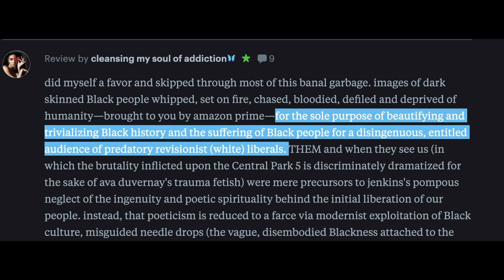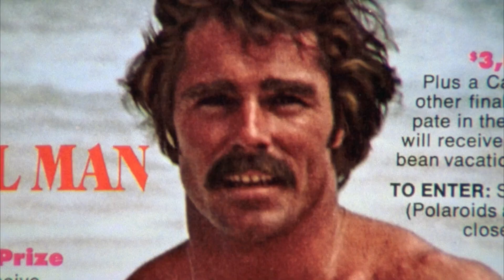Black Trauma in Film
I know this is a contentious issue and there are people who refuse to watch "trauma porn" movies or at least try to avoid them (I fall into this camp) which is a fine personal choice. But in our critical discourse we have to be a lil bit more sophisticated. I might not personally ~*want*~ to watch black people beat in slow motion but that doesn't mean such depiction is inherently bad or inherently antiblack or inherently for the white gaze. I think we dismiss any racialized physical violence as always automatically these things. And I think that's so unsophisticated.

Rest In Peace Michael K Williams

~*TIMESTAMPS*~

Intro - 00:00
Personal Thresholds of Trauma - 00:30
Sankofa's Exemption From Trauma Porn - 00:42
How the White Gaze Structures Trauma Discourse - 02:40
Non-Violent Trauma - 11:27
Other Metrics Besides Trauma - 13:43
Trauma, Acting, Mental Health - 14:13

~*ATTRIBUTION*~

⧫ Within Our Gates (Oscar Micheaux 1920)
⧫Sambizanga (Sarah Maldoror 1972)
⧫Hotel Rwanda (Terry George 2004)
⧫Burning an Illusion (Menelik Shabazz 1981)
⧫Cleansing my soul of addiction letterbox review of Underground Railroad
⧫Sankofa (Haile Gerima 1993)
⧫The Underground Railroad (Barry Jenkins 2021)
⧫Candyman (Nia DaCosta 2021)
⧫Selma (Ava Duvernay 2014)
⧫Antebellum (Gerard Bush + Christopher Renz 2020)
⧫Them (Little Marvin 2021)
⧫Apex (Arthur Jafa 2013)
⧫Monster (Kanye West + Jake Nava 2010)
⧫The Birth of a Nation (2016)
⧫Queen and Slim (Melina Matsoukas + Lena Waithe 2019)
⧫Two Distant Strangers (Travon Free + Martin Desmond Roe 2020)
⧫If Beale Street Could Talk (Barry Jenkins 2018)
⧫Small Axe (Steve McQueen 2020)
⧫Sex Scene Panel at the 2010 Israeli Pinkwashing Film Festival
⧫She Don't Fade (Cheryl Dunye 1991)
⧫The Watermelon Woman (Cheryl Dunye 1996)
⧫The Potluck and the Passion (Cheryl Dunye 1993)
⧫12 Years a Slave (Steve Mcqueen 2013)
⧫bell hooks and Arthur Jafa Discuss Transgression in Public Spaces at The New School (2014)
⧫The Butler (Lee Daniels 2013)
⧫Daughters of the Dust (Julie Dash 1991)
⧫Hidden Figures (Theodore Melfi 2016)
⧫Bushmama (Haile Gerima 1975)
⧫Eve's Bayou (Kasi Lemmons 1997)
⧫Soul (Kemp Powers 2020)
⧫Get Out (Jordan Peele 2017)
⧫Captain America Civil War (Russo Brothers 2016)
⧫Black Panther (Ryan Coogler 2018)
⧫When They See Us (Ava Duvernay 2019)
⧫Mysterious Skin (Gregg Araki 2004)
⧫Love Craft Country (Misha Green 2020)
⧫Michael K Williams on the Arsenio Hall Show (ca. 2013)
⧫Michael K Williams Dancing House Music in NYC park (2020)
⧫100% Pure Love (Crystal Waters 1994, Choreographed by MKW)
⧫Parts Unknown Crown Heights (Anthony Bourdain)

FURTHER READING

⧫Lovecraft Country sent MKW to the darkest palce of his career